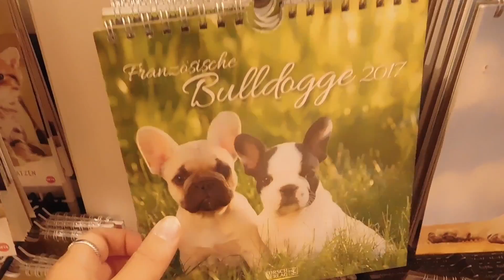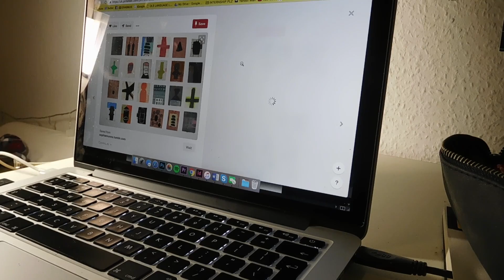A DAY TO MYSELF? | ABIKNEE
Apologies in advance, or after, if you've already watched it. It was a random day, I spent it by myself and it was a bit silly.